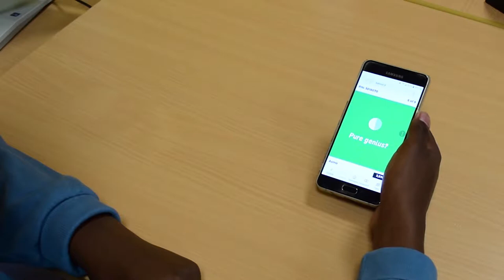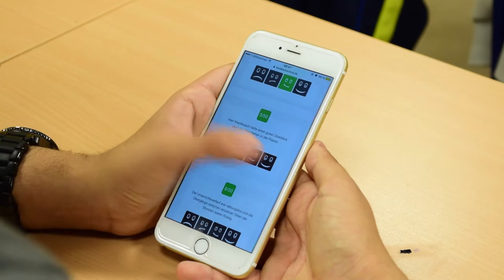Smartphones im Unterricht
Lernen mit und über Medien in Bremer Schulen. Ein Kurzfilm von Studierenden im Masterstudiengang Medienkultur der Uni Bremen.